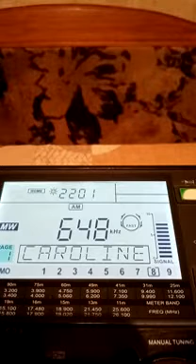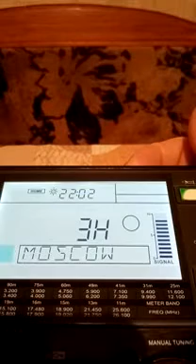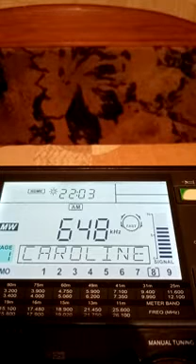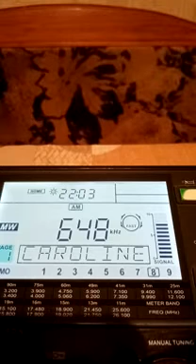648 kHz R Caroline Uglich Sangean ATS 909X Antenna Beverage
648 kHz R.Caroline Reception of Uglich Russia Beveredge Antenna
Receiver Sangean ATS 909X